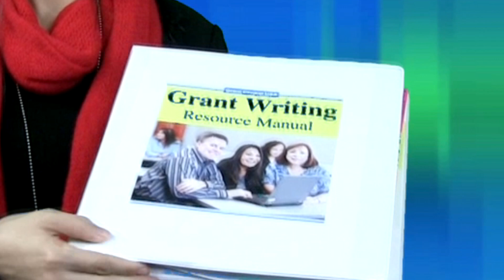Grant Writing Workshop in Atlantic City, NJ ( Jan. 17-18, 2024) 1.888.293.0284 | Grant Central USA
- Seeking a Grant Writing Workshop in Atlantic City, New Jersey? The Grant Writing That Gets Funded workshop is coming to Atlantic City for 2 days of comprehensive grant writing training. This is more than your average grant writing seminar!

Learn today's best practices, latest trends and practical tips to help you develop winning proposals that get funded.

to view the full agenda and to see a course overview.

Register today at 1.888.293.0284 x 4.

Grant Central USA

When you attend our training you will also get membership into the Grant Writers Association.